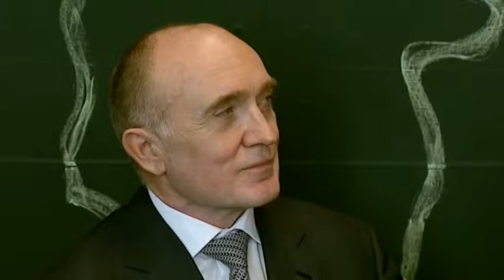Время местное Эфир: 21-02-2019 - Навстречу выборам губернатора